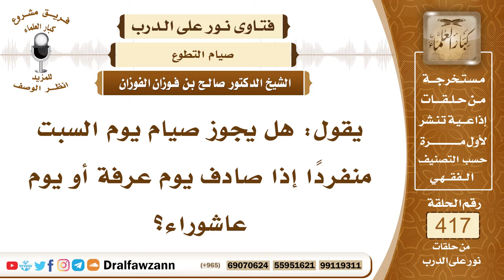5609- هل يجوز صيام يوم السبت منفردا إذا صادف يوم عرفة؟ - الشيخ صالح الفوزان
"5609- يقول: هل يجوز صيام يوم السبت منفردًا إذا صادف يوم عرفة أو يوم عاشوراء؟
الجواب: إذا صامه بنية عرفة أو بنية عاشوراء فلا بأس، لكن لو قصد يوم السبت وحده فهذا مكروه.
السيرة الذاتية :
للاشتراك في قناة الشيخ صالح الفوزان

14_ الشيخ محمد أمين الشنقيطي
يتيوب

15_سماحة المفتي عبد العزيز آل الشيخ
 يوتيوب

رئيس الفريق
لمشروع كبار العلماء